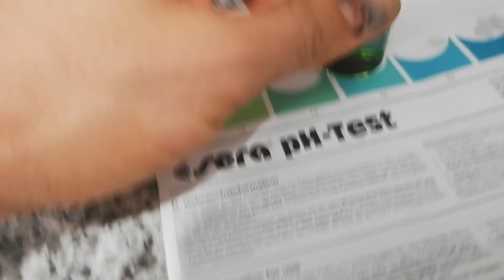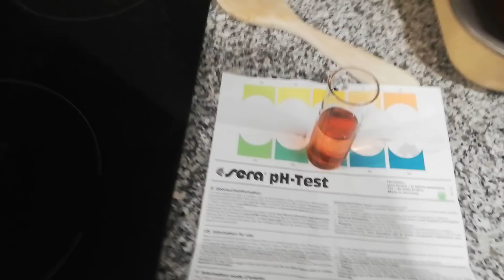El ph del agua.